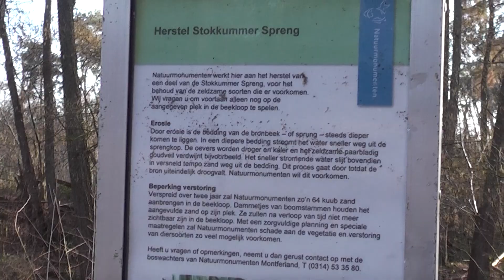op zoek naar Bosmuizen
op zoek naar Bosmuizen het Hol hebben we al gevonden in de grond
nu de Muizen nog.